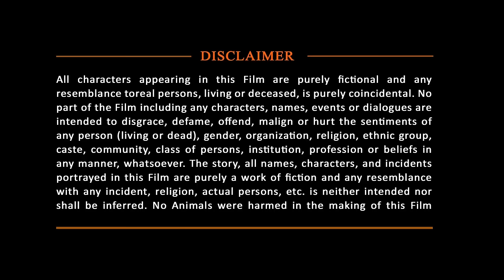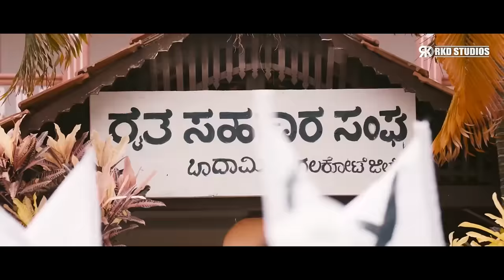The Fighter Bagheera | Roaring Star Srii Murali Hindi Dubbed Action Movie | 2023 साउथ फिल्म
Here's presenting the Blockbuster South Indian Hindi Dubbed Movie "Bharaate", starring Srii Murali, Sree Leela, Ranchita Ram, and Sadhu Kokila EXCLUSIVELY On South Dub Movies!

Movie (Hindi Dubbed):- Bharaate
Original Movie:- Bharaate In Kannada
Star Cast:- Srii Murali, Sree Leela, Ranchita Ram, Sadhu Kokila